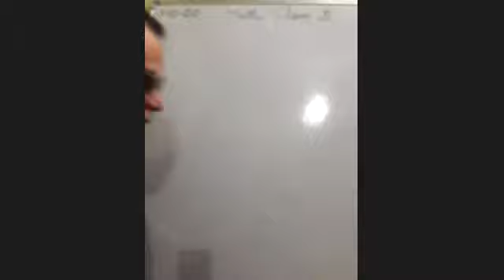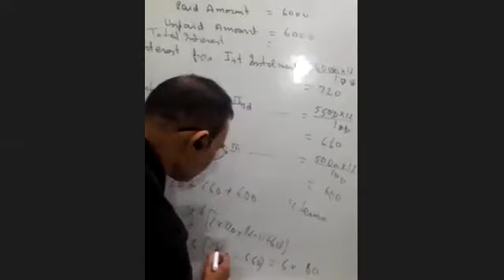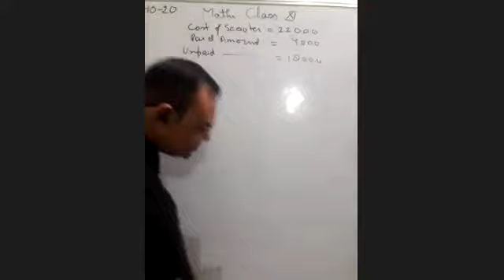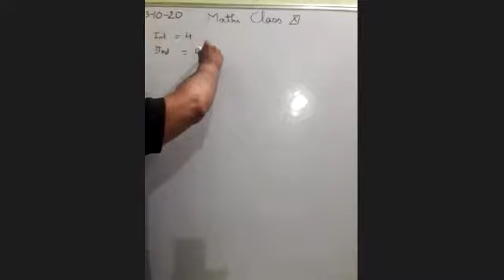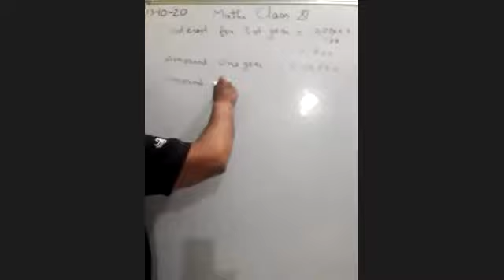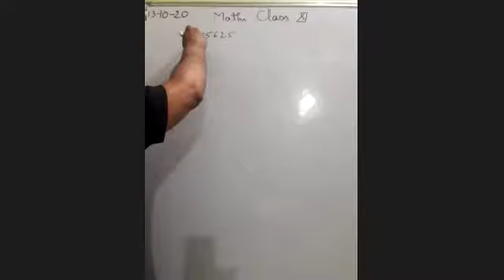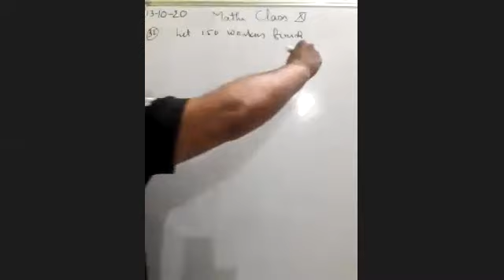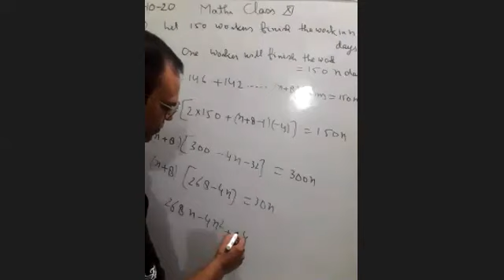TCS XI Maths Sequences and Series